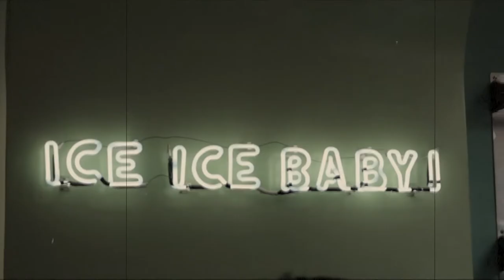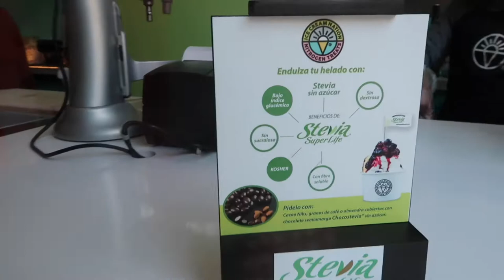¿Helado de Nitrógeno? | Dafne García | dafnevlog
¡Qué onda amigos! Es el primer videoblog que grabo, espero mejorar para ustedes, si les gustó denle un buen like y suscríbanse... Si NO les gustó, también háganlo porque soy chida y les voy a caer bien con el paso del tiempo.